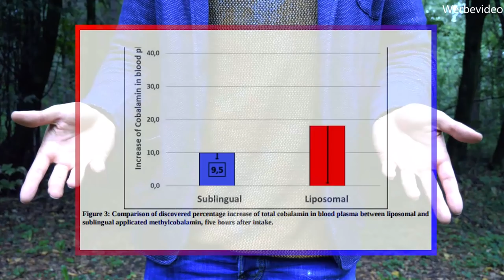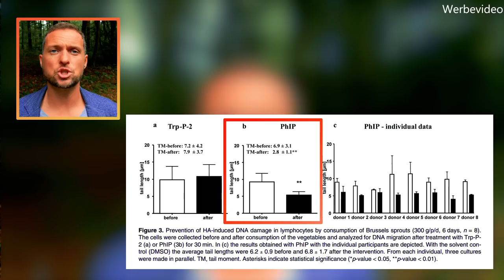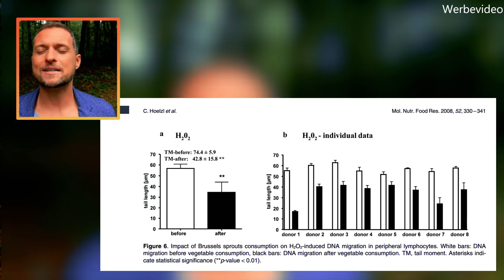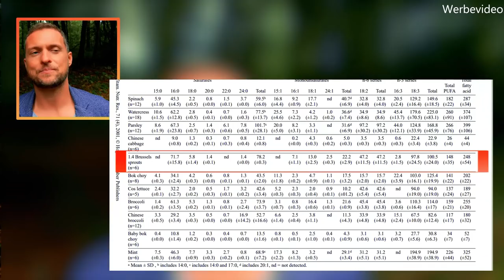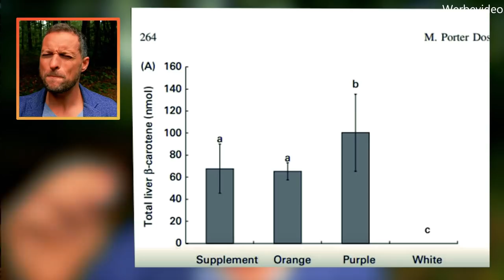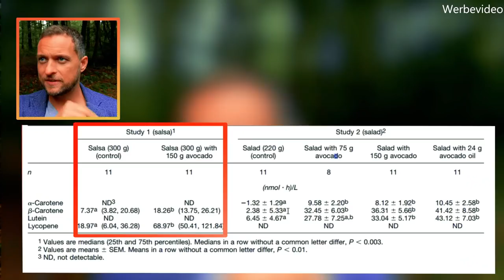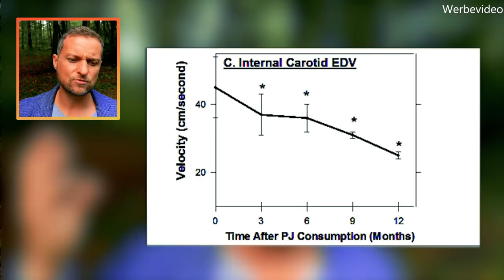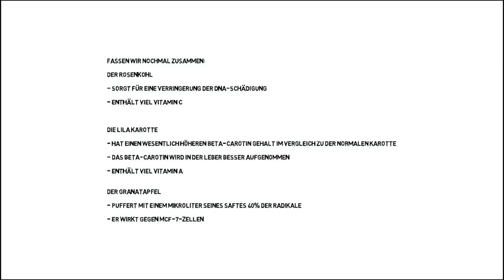TOP 3 Lebensmittel im Oktober - Meine Empfehlung - Roh Vegan am Limit